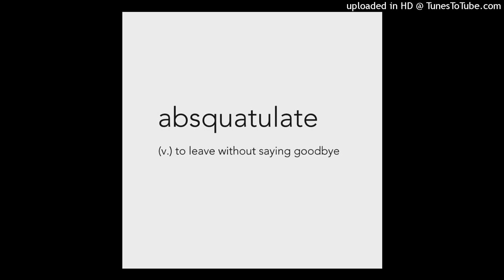[Free] Call Me | Dancehall Vocal Sample Pop Type Beat [Prod. Furry Pxrn]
Bpm 110
Key C#m

edm type beat 2022
edm type beat free
edm type beat with drop